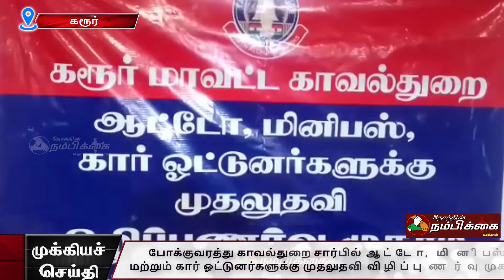போக்குவரத்து காவல்துறை சார்பில் ஆட்டோ, மினி பஸ் மற்றும் கார் ஓட்டுனர்களுக்கு முதலுதவி விழிப்புணர்வு